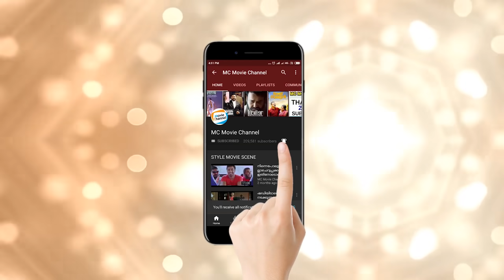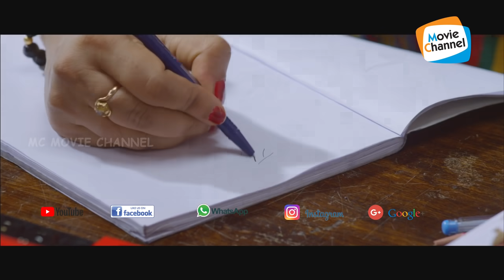ഇന്നലെ പണികഴിഞ്ഞപ്പോൾ ഒത്തിരിവൈകി, പോയിട്ട് പിന്നെവാ | Malayalam Comedy | Comedy Movies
"MC Movie Channel" Official Channel

"MC Audios And Videos" Channels

MC Audios And Videos (Videos Songs)

MC Videos Cultural Programs (Nadan pattukal)

MC Audios Jukebox (Film Songs Audio Jukebox)

MC Youth Festival (Youth Festival Videos)

malayalam best comedy scenes # best malayalam movie scenes